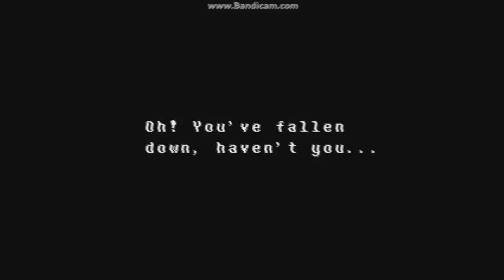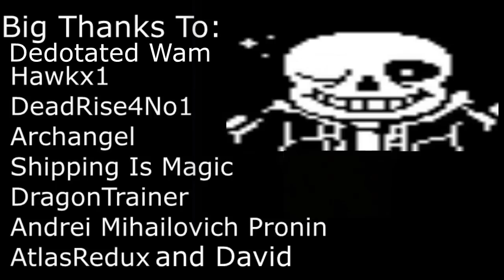DYWTBA_Brony: Let's Play Undertale Part 18 "The Piano Of Unnecessarity!"